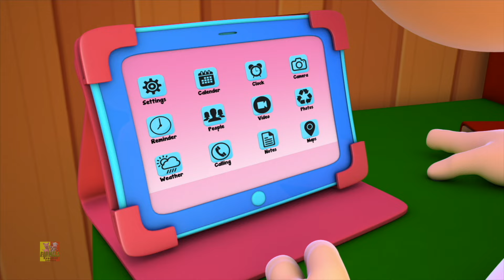Cinco Pequeños Ovejas Saltando Rimas Infantiles Para Bebes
Bienvenidos a nuestro canal de rimas y canciones infantiles! En este video, presentamos "Cinco Pequeños Ovejas Saltando", una divertida y educativa rima que hará que tus pequeños se rían y canten junto a estas adorables ovejitas. Esta canción es perfecta para estimular el aprendizaje temprano y el desarrollo del lenguaje en los bebés. ¡No te pierdas esta encantadora rima y muchas más en nuestro canal!